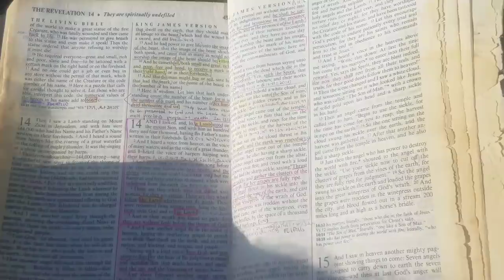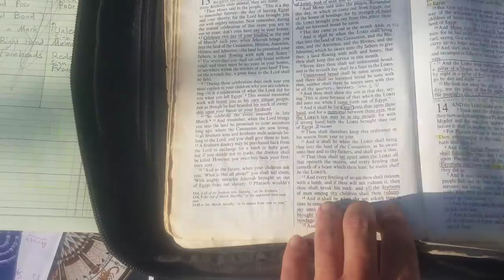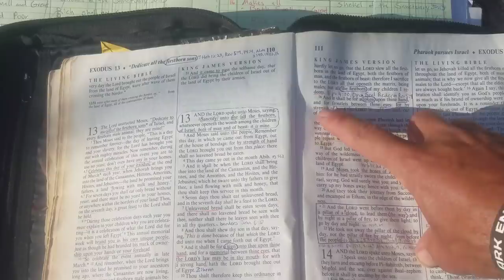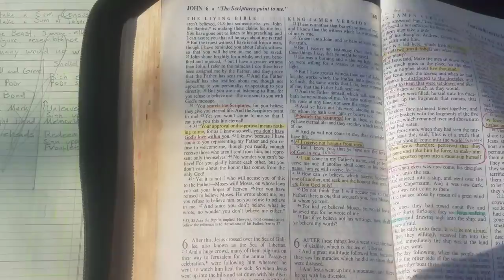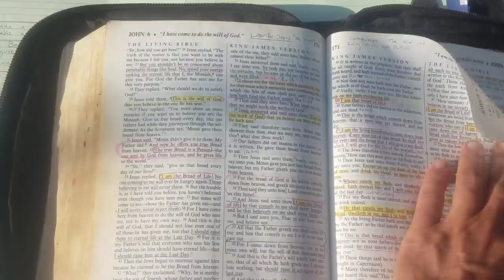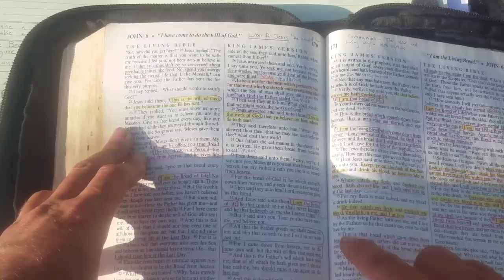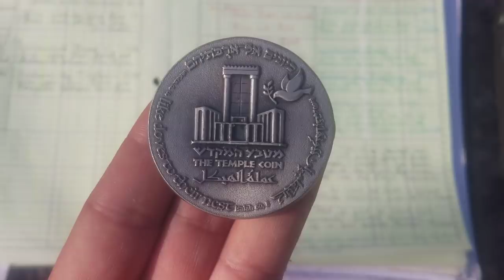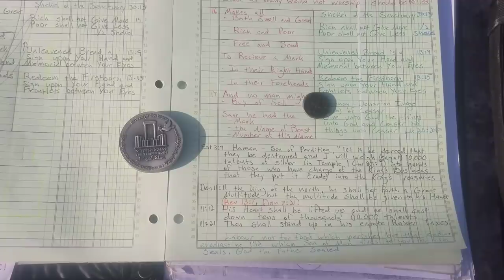Mark, Image of Beast vs Seal, Shekel of Sanctuary